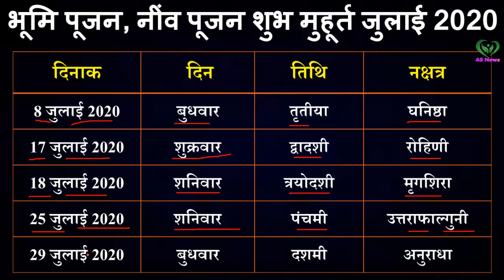Bhumi Pujan July Shubh Muhurt 2020|जुलाई 2020 भूमि पुजन नीम पूजन शुभ मुहूर्त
Bhumi Pujan July Shubh Muhurt 2020 | जुलाई 2020 भूमि पुजन नीम पूजन शुभ मुहूर्त | July Bhumi Pujan muhurt | Shubh Time News